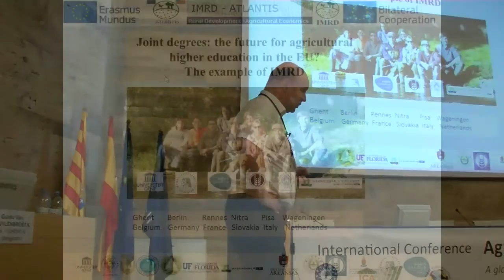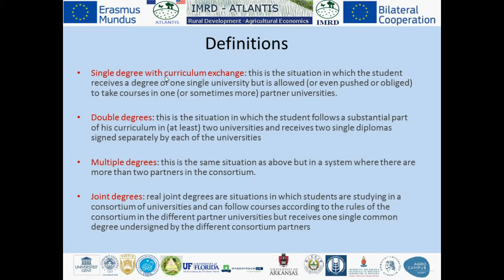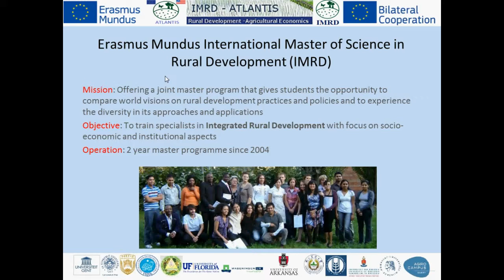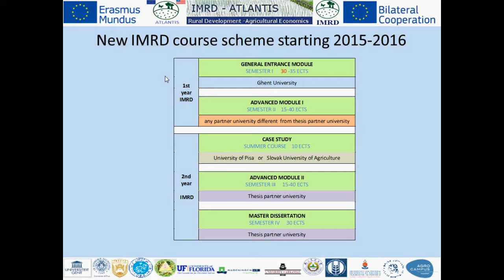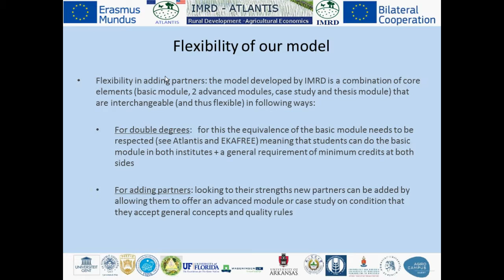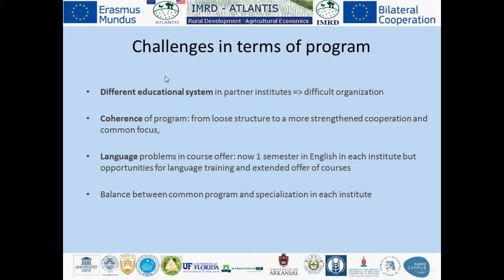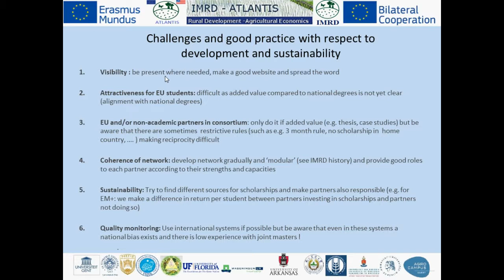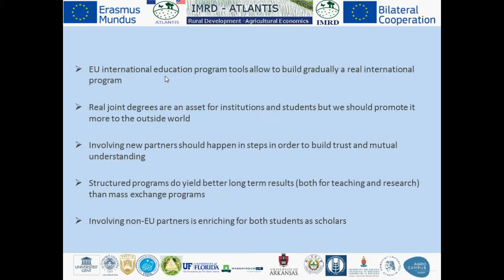Joint degrees: the future for agricultural higher education in the EU? - Guido Van HUYLENBROECK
Presentation made during the International Conference "Agricultural Higher Education in the 21st Century. A global challenge in knowledge transfer to meet world demands for food security and sustainability"

The Conference was held at IAMZ-CIHEAM, Zaragoza (Spain) from 15 to 17 June 2015 and was organised by the Mediterranean Agronomic Institute of Zaragoza – International Centre for Advanced Mediterranean Agronomic Studies (IAMZ-CIHEAM),  the Centre for Agricultural Research - Hungarian Academy of Sciences (MTA-ATK), the Union for the Mediterranean, the Association for European Life Science Universities (ICA) and the Global Confederation of Higher Education Associations for Agricultural and Life Sciences (GCHERA); the Conference was sponsored by the OECD Co-operative Research Programme.